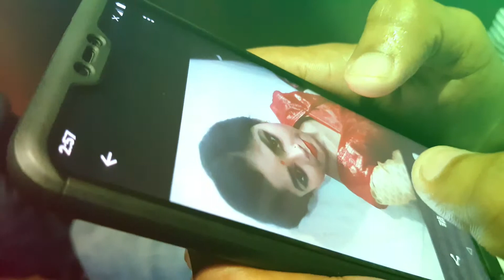কেন পিরিতি বাড়াইলারে বন্ধু | Keno Piriti Baraila | SHOMIK | Songs of Shah Abdul Karim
ছেড়ে যাইবা যদি
কেমনে রাখবি তোর মন
আমার আপন ঘরে বাধিরে বন্ধু
—- ছেড়ে যাইবা যদি

পাড়া পড়শী বাদী আমার
বাদী কাল ননদী
মরম জ্বালা সইতে নারি
দিবা নিশি কাঁদিরে বন্ধু
—- ছেড়ে যাইবা যদি

কারে কী বলিব আমি
নিজেই অপরাধী
কেঁদে কেঁদে চোখের জলে
বহাইলাম নদী রে বন্ধু
—- ছেড়ে যাইবা যদি

পাগল আব্দুল করিম বলে
হলো এ কী ব্যাধি
তুমি বিনে এ ভুবনে
কে আছে আছে ঔষধি রে বন্ধু
—- ছেড়ে যাইবা যদি

রচনাঃ বাউল শাহ্‌ আব্দুল করিম।